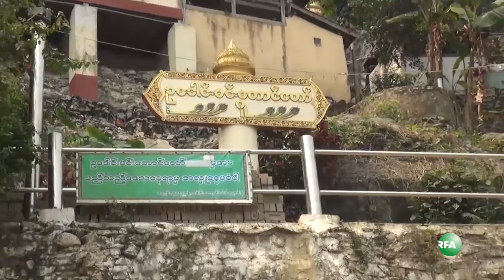U Daung Taung Cave in Kachin State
ကခ်င္ျပည္နယ္ ေရႊကူၿမိဳ႕နယ္က ဥေဒါင္းေတာင္လိႈဏ္ဂူမွာ ဘုရားေစတီေတြ နဲ႔၊ ဗုဒၶရုပ္ပြားေတာ္ တေထာင္ေက်ာ္ကို တည္ထားကိုးကြယ္ထား တဲ့ အေၾကာင္း RFA သတင္းေထာက္ ကိုေက်ာ္ထြန္းႏိုင္က တင္ျပထား ပါတယ္။